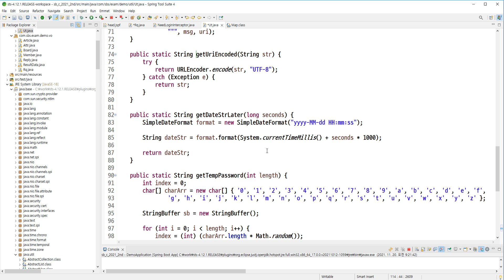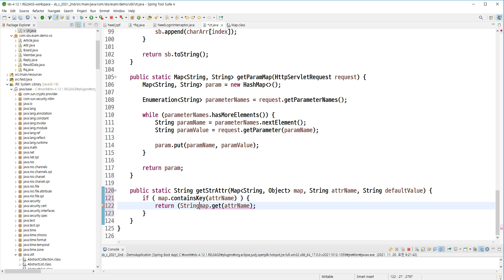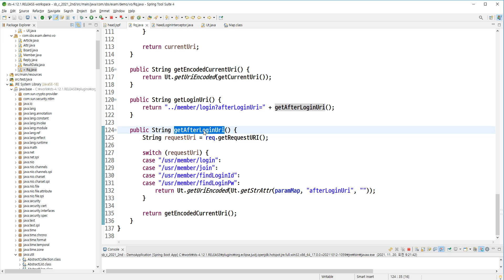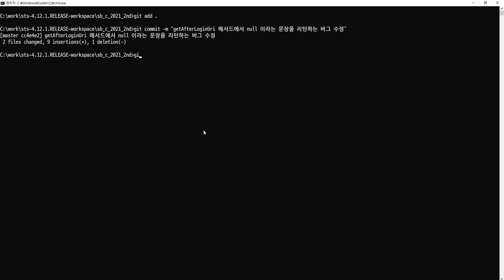21 11 20, 스프링부트, 커뮤니티 개발, cVr, 199강, getAfterLoginUri 메서드에서 null 이라는 문장을 리턴하는 버그 수정